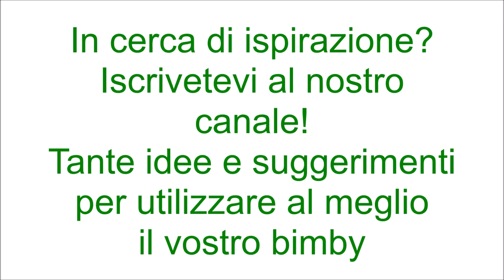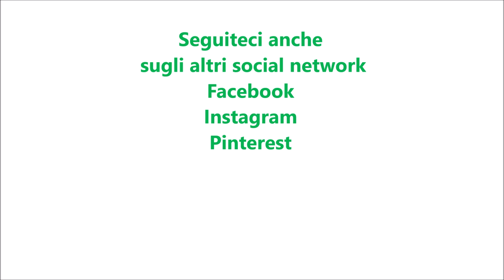Semifreddo al caffè espresso per bimby TM6 TM5 TM31 TM21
Ingredienti:
250 g di panna fresca per dolci (messa per 45 minuti in congelatore)
190 g di latte condensato
50 g di caffè espresso amaro freddo